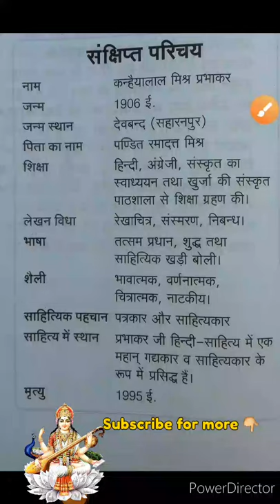short jeevan parichay || kanhaiya lal mishra prabhakar ||jeevan parichay class 12 hindi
kanhaiyalal mishra prabhakar ka jeevan parichay kanhaiya lal mishra prabhakar ka sahityik jeevan parichay
kanhaiya_lal_mishra_prabhakar_jeevan_parichay#kanhaiya_lal_mishra_prabhakar#